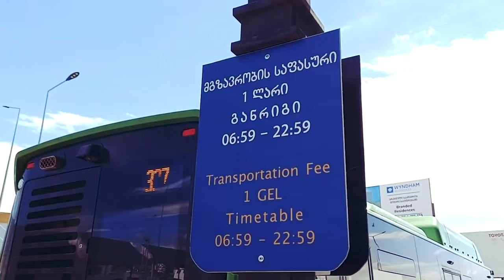Amazing Destinations for budget travel | Top Travel Destinations .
In this video, I will present Amazing Destinations for budget travel .
The world is going to welcome very soon and there is no best way to celebrate New Year than by planning a New Year trip. But the biggest head-scratching question is about a tight budget. Accommodation, transportation, and food, all these things make a budget trip headache when you don’t have the proper knowledge of “how to”.